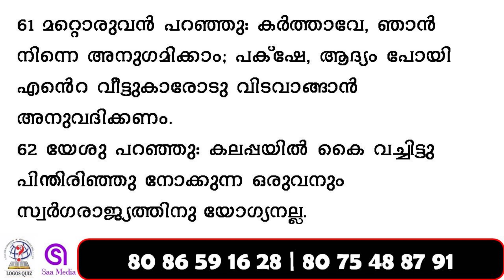LOGOS QUIZ 2024 | Audio Bible | Luke Chapter 9 | Bible Reading | Gospel Reading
LOGOS QUIZ 2024 | Audio Bible | Nyayadhipanmar Introduction | Logos Quiz 2024 Question and Answers